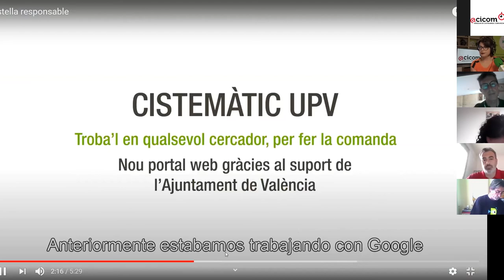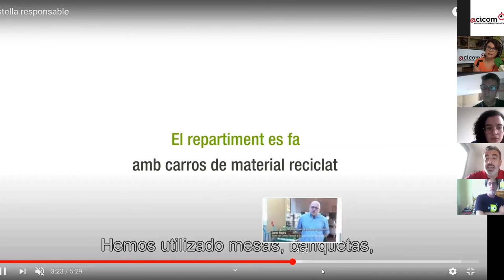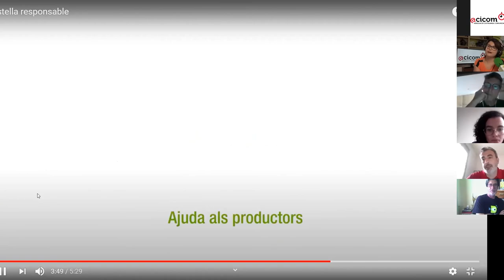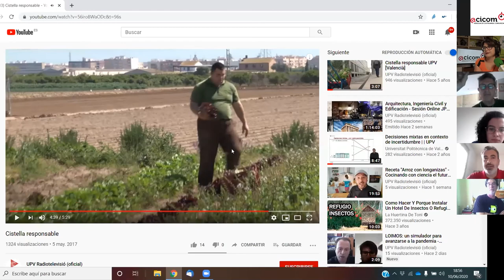2 PART, CRISI CLIMÀTICA I CIUTADANIA El Pacte Verd i la reconstrucció europea, a debat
Segona part del DEBAT CRISI CLIMÀTICA I CIUTADANIA El Pacte Verd i la reconstrucció europea, a debat  que va tindre lloc el dia 10/6/2020
Vídeo d'introducció i intervencions de:
- Natxo Lacomba, Cap de servei de la regidoria d’Energies Renovables i Canvi Climàtic del Ajuntament de València.
- Cristóbal Miralles, Catedràtic de la Universitat Politècnica de València, enginyer de l’Escola Tècnica Superior d’Enginyeria Industrial i del Màster Universitari en RSC. Director Fundació CERAT.
- - Elisa Valía Cotanda, Regidora del Cicle Integral de l’Aigua, Participació i Transparència i Govern Obert de l’Ajuntament de València.